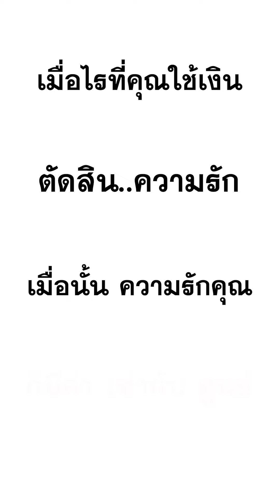ทิ้งผู้หญิงแบบนี้ มันสมควรแล้วหรอ